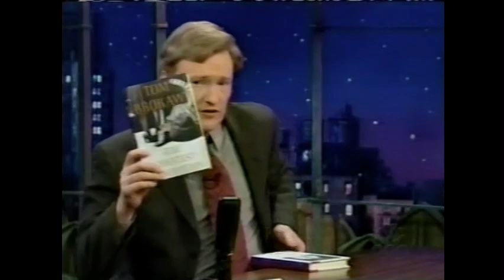Tom Brokaw on Late Night January 5, 2001